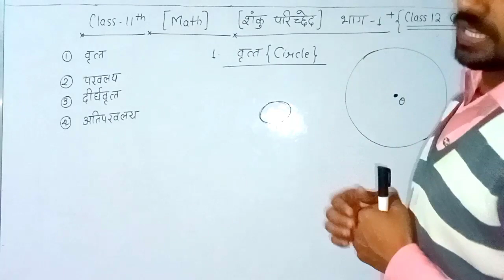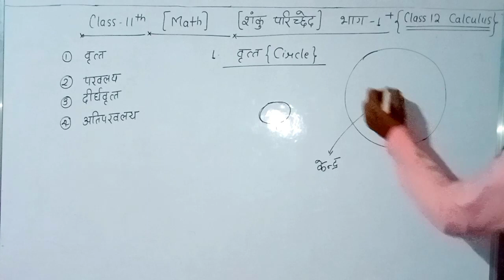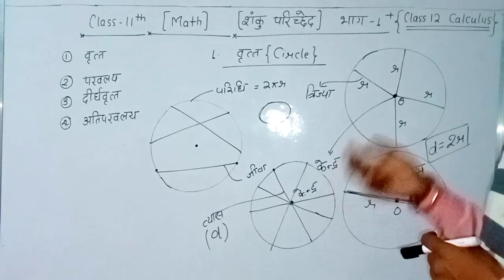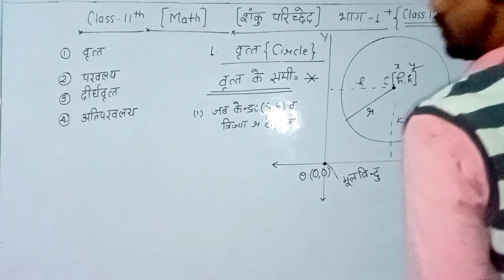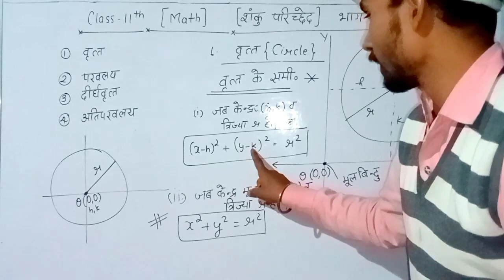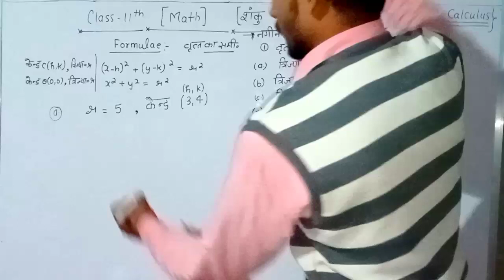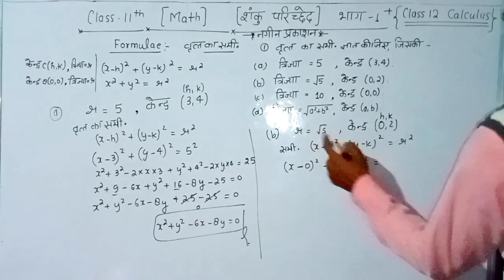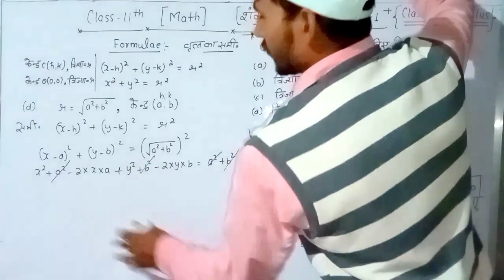Class-11 Math (शंकुपरिच्छेद) वृत्त का समी• (+12th Calculus) Lec1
CircleEquation Lec 1
वृत्तकासमी• Lec 1